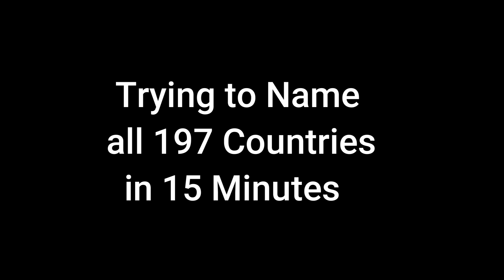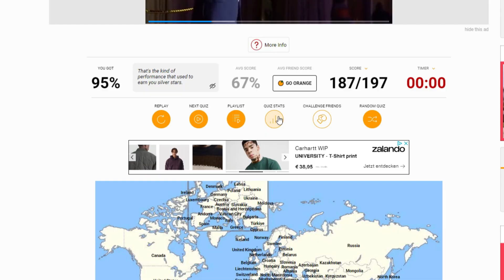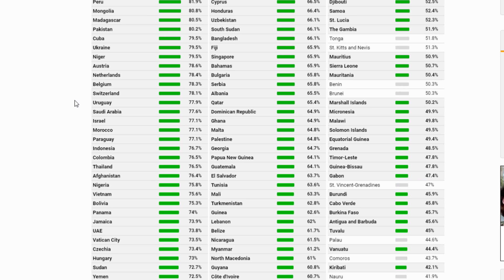trying to name all 197 countries in 15 min